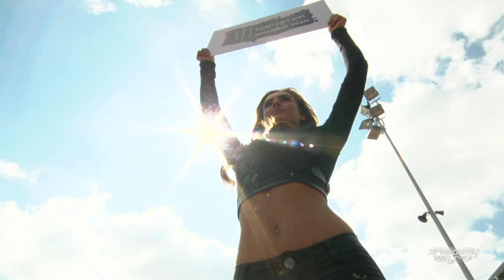Speedway-Star – Olchinger Martin Smolinski richtet nach Saisonfehlstart Blick auf EM und WM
Olchinger Speedway-Star Martin Smolinski hat katastrophalen Saisonauftakt erlebt. Der Deutsche Triple-Champion plant für Europa- und Weltmeisterschaftsrennen.…